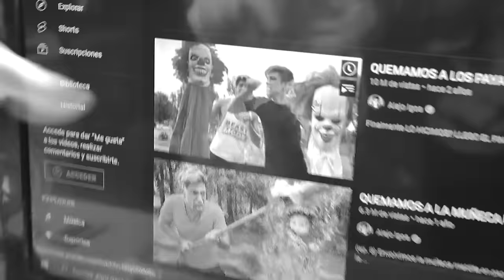¡EL PAYASO de MC DONALDS NOS CONVIERTE en PAYASOS ASESINOS!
♣ Hola parceritos y parceritas el payaso de MC DONALD`S ha transformado a todo el team en unos payasos asesinos para hacer un ejercito y asi poder ir a la casa de ALEJO IGOA!!